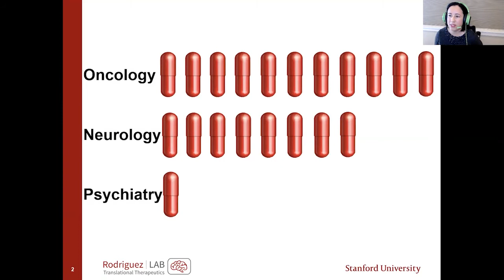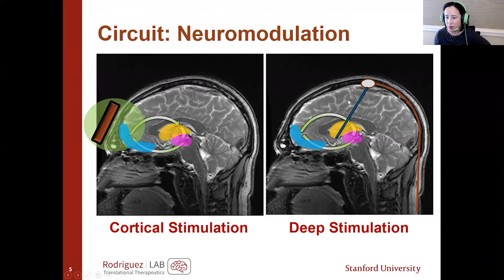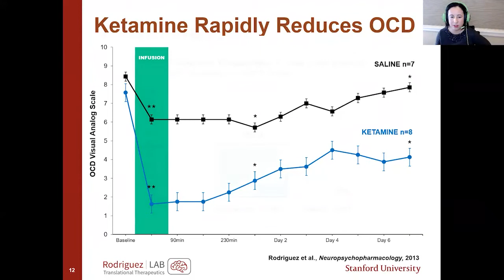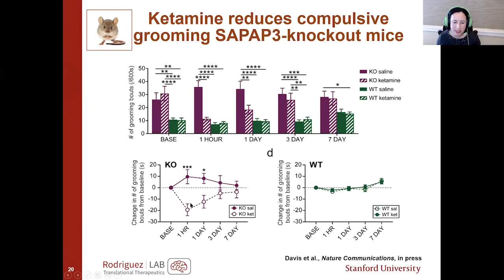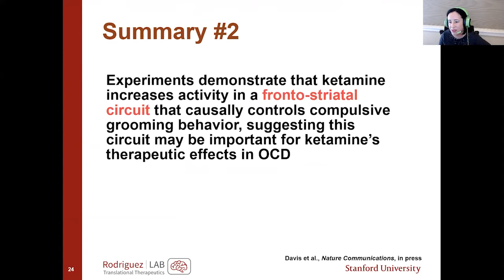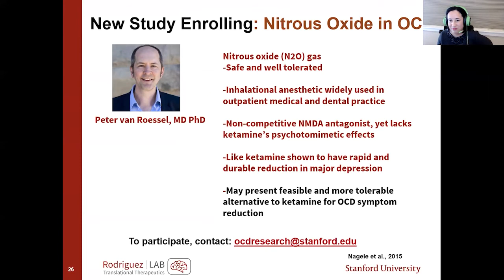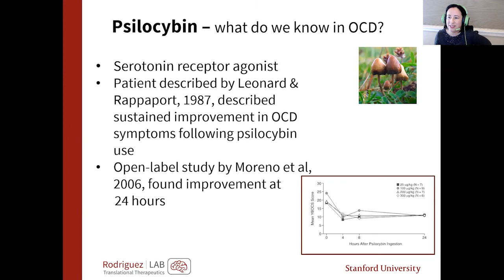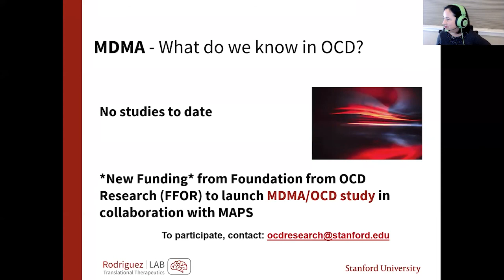Psychedelics, Ketamine, and Other Possible Drugs with Carolyn Rodriguez, MD, PhD - 5th Annual OCD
ANNUAL OCD AWARENESS DAY: RESEARCH DISCOVERIES, TREATMENT, AND HOPE

NOVEL THERAPEUTICS
Psychedelics, Ketamine, and Other Possible Drugs
Carolyn Rodriguez, MD, PhD, Director, Stanford Translational OCD Research Program, Associate Professor of Psychiatry